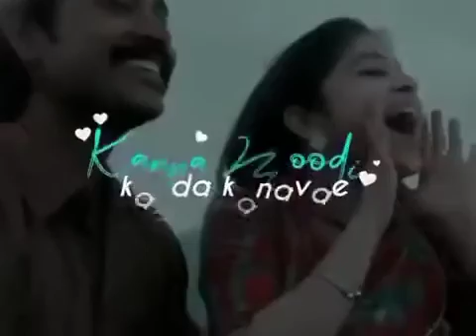Malai kathum Onanaum_ _ _ ✨